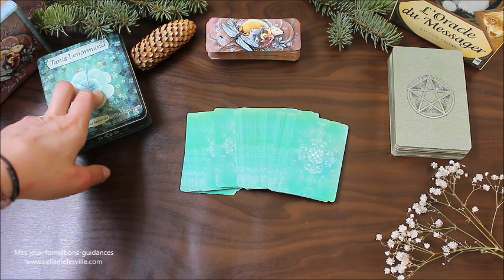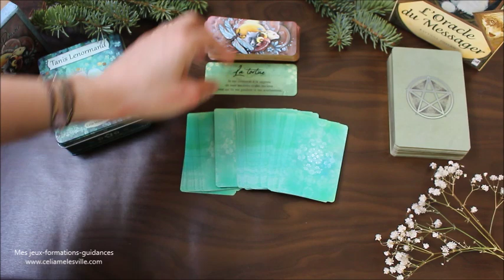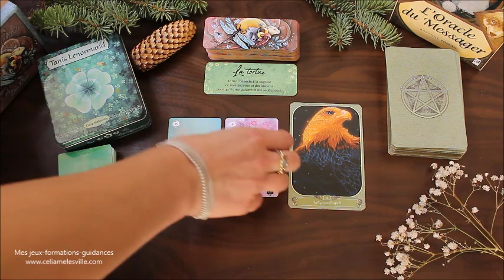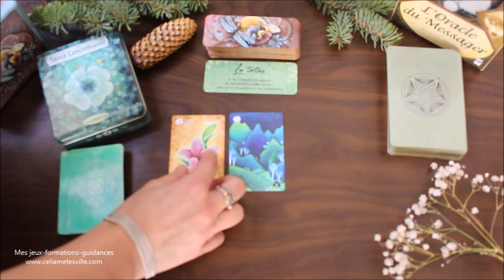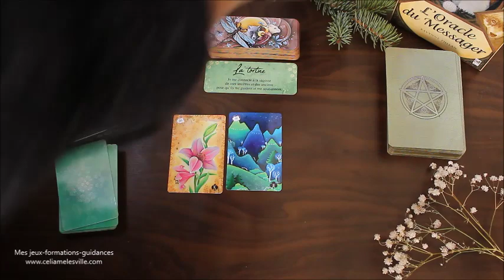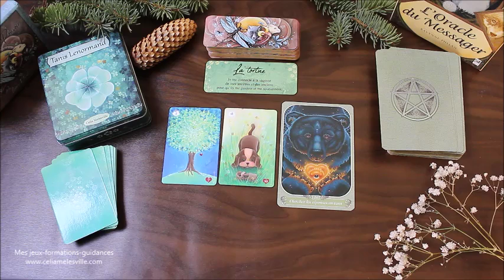♈️BÉLIER - Mars 2020♈️ Horoscope - Puissante amitié